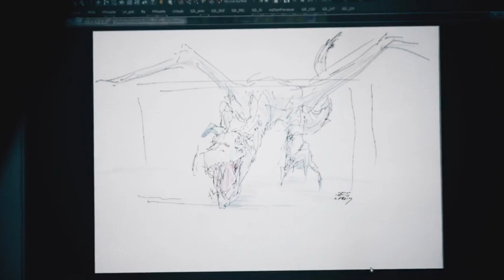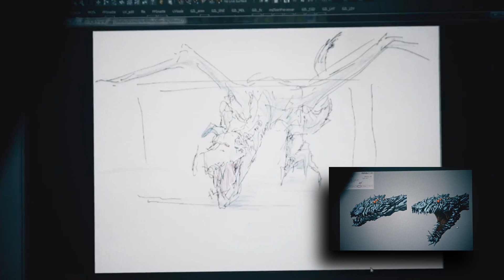Godzilla Monster Planet Anime Kaiju news.....The Servum! (spoilers)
Hi all, its time for another quick Godzilla Monster Planet anime update!  Right after I posted my breakdown on the trailer, and said that I think that the new creature in the trailer may have evolved or come from Godzilla, we get some more information on these kaiju from the official toho website!